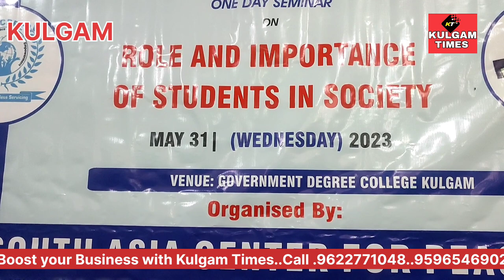GDC Kulgam SACPPE organise mega_youth_event The theme was students role and importance in society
GDC Kulgam and SACPPE organise mega youth event. The theme was "students role and importance in society.